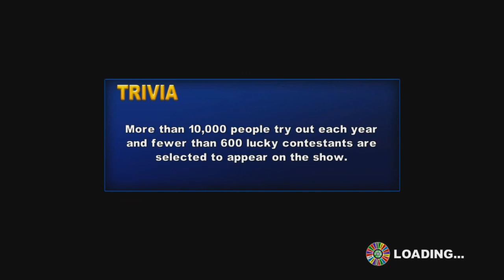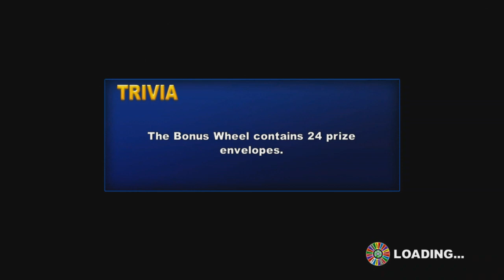Wheel of Fortune PS3 Solo Run Game 8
Here's the 8th game of my solo run of Wheel of Fortune for PS3. Last game I won $68,400. Let's see if I can win lots of money and maybe possibly win the million dollars. Enjoy.